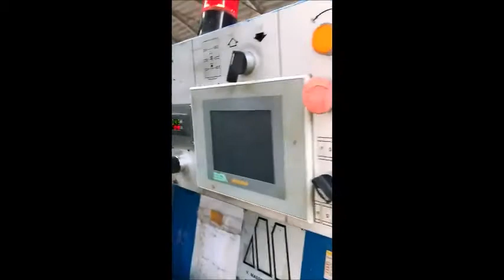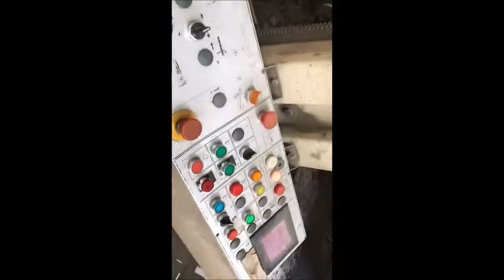TROQUELADORA ROTATIVA MASSENZANA SL400